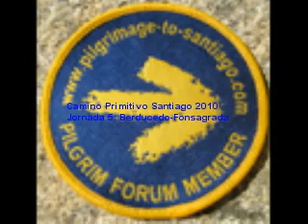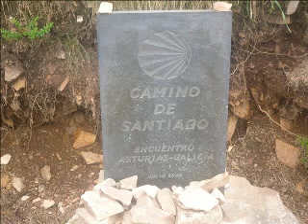5ª Jornada Camino Primitivo Santiago 2010. Berducedo-Fonsagrada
5ª Jornada Camino Primitivo Santiago 2010. Berducedo-Fonsagrada